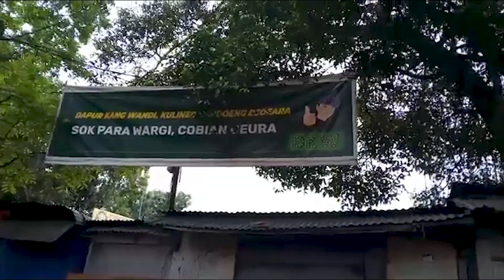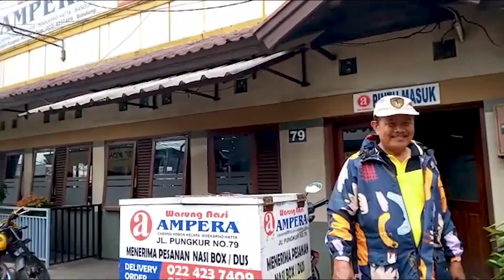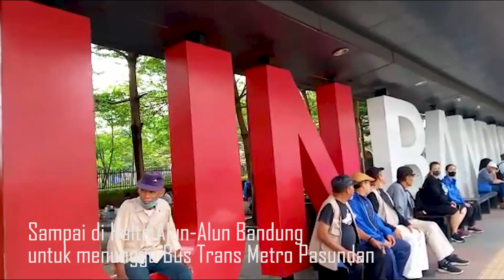Pensiunan Saba Kota Naik Trans Metro Pasundan Gratis !!!!!!!